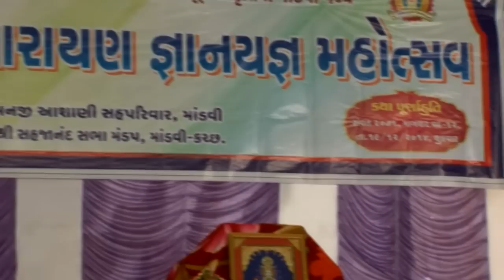Shikshapatri Bhashya 1 ( શિક્ષાપત્રી ભાષ્ય ) by - devvihari swami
Shikshapatri Bhashya
Swami Devvihari Dasji
Bhuj Mandir